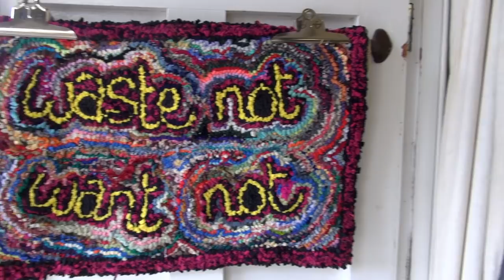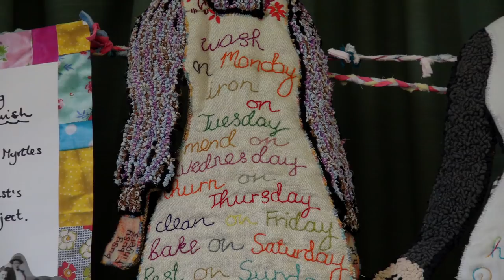We Are Not Doormats, St Just WI, 2014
Rag Rugging Workshop in St Just in Penwith, June 2014.